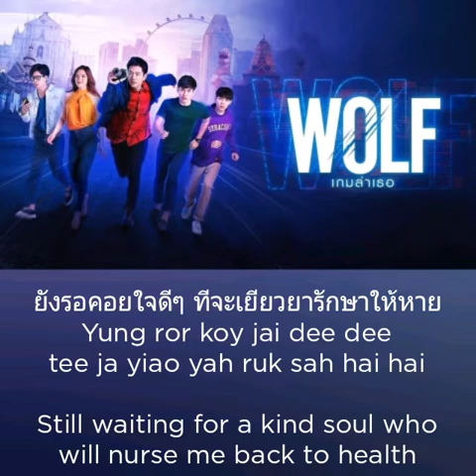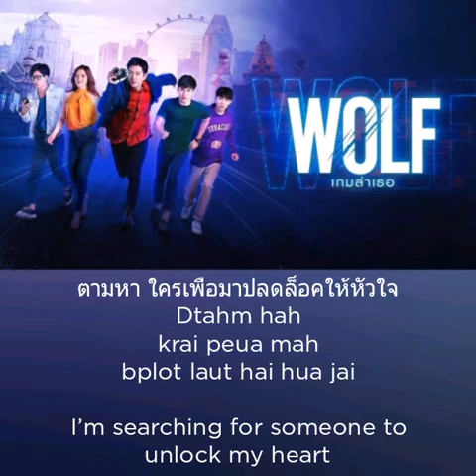[Thai/Rom/Eng] Suthita - เกมล่าเธอ Ost Wolf the series [Lyrics]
[Thai/Rom/Eng] Suthita - เกมล่าเธอ / Game Lah Tur (The Game of Hunting You) Ost Wolf the series [Lyrics]

Sorry if there is some mistakes 🙏🏻